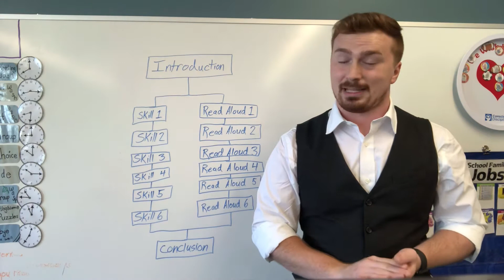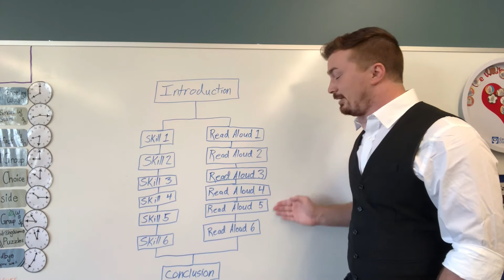EOU Head Start Literacy Picnic 2021(Introduction Video)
SECRET SENTENCE:
1) Watch each video to find it’s secret word.
2) Put the words together to create the secret sentence.
3) Submit the secret sentence via email to the email listed below.

COUNTIES INCLUDED:
- Baker County
- Union County
- Malheur County
- Wallowa County

DON'T SEE YOUR COUNTY?
Reach out to your county's early learning hub and tell them to contact one of the early learning hubs below!
- Blue Mountain Early Learning Hub
- Eastern Oregon Early Learning Hub

Contacting your county's early learning hub:
    1) Google your county name followed by early learning hub.
           -  Ex. Union County Early Learning Hub
    2) Tell them to contact the learning hubs listed above in regards to the Literacy Picnics.

QUESTIONS?